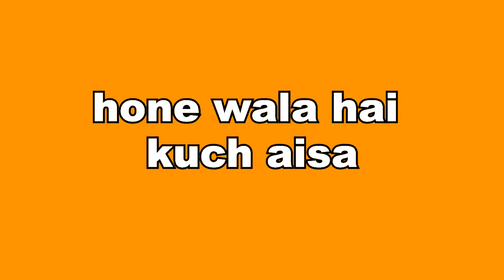GHKKPM || शुक्रवार का ये एपिसोड करेगा हैरान, होने वाला है कुछ ऐसा